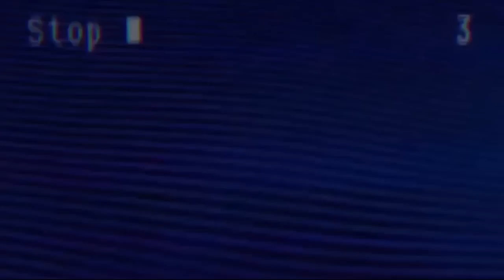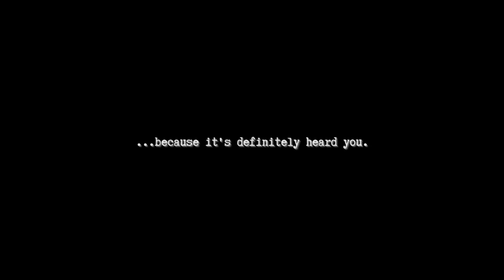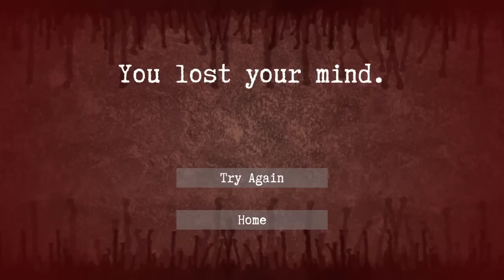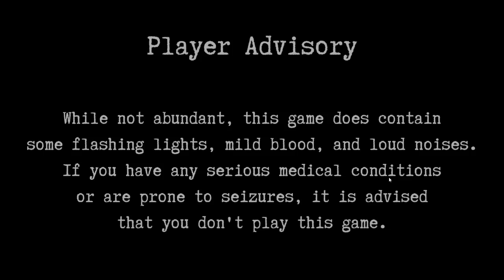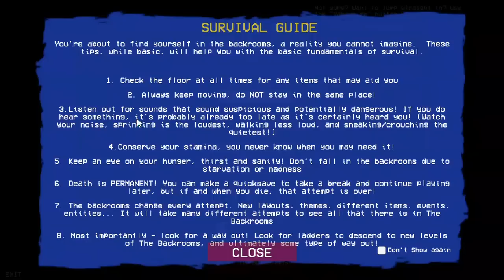Charborg Streams - The Backroms: OOPS, I'M LOST IN THE BACKROOMS AGAIN 😬